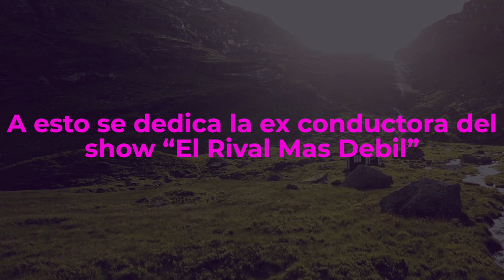Recuerdas a Montserrat Ontiveros de “El Rival Más Débil” ASÍ LUCE AHORA y a Esto se Dedica.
A esto se dedica la ex conductora del show “El Rival Mas Debil”